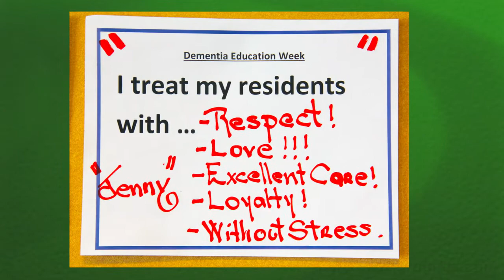2014 NCAL Nurse of the Year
Laura Cardillo, RN, CDP, CVW of The Avalon at Hillsborough in Hillsborough, NJ is the recipient of the 2014 NCAL Nurse of the Year Award.